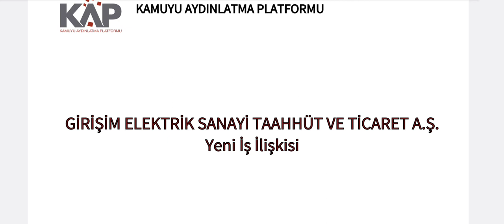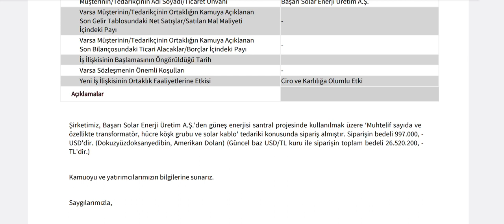26,5 Milyonluk Yeni İş Anlaşması Kap'a Bildirildi!